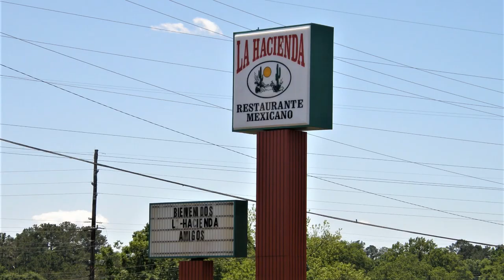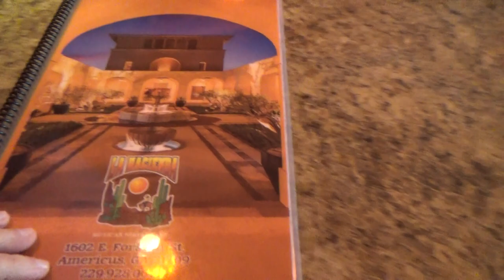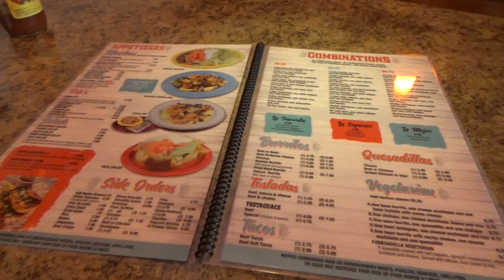Americus, Georgia: La Hacienda, the Sony FDR-X3000, Positive Videos, and a Tribute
In this video I drive through Americus, Georgia to La Hacienda, talk about the Sony FDR-x3000, explain why we try to be positive in our videos, and give a tribute to our neighbor.